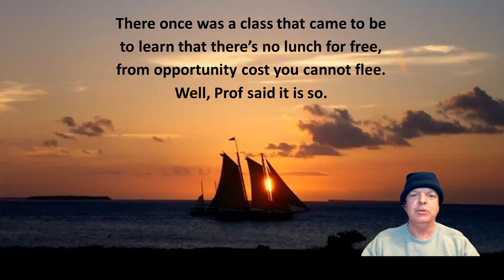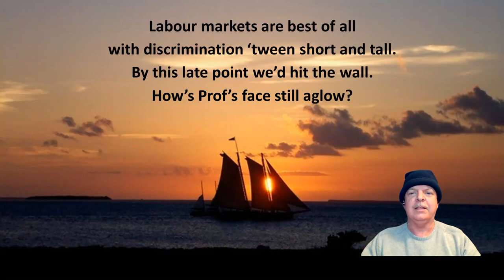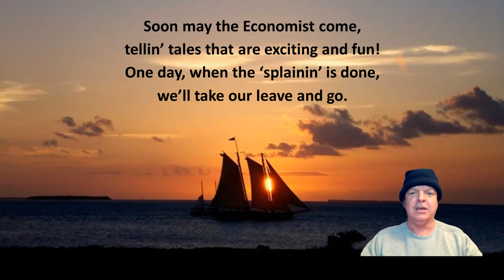A Sea Shanty Ode to EC1006 at the University of Aberdeen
Professor Keith Bender from the University of Aberdeen's Business School has penned this amazing ode (Sea Shanty style) in honour of all of those who have attended his first-year Economics of Business and Society class (EC1006).

For those who lived through the class, we hope there are many things you might remember - the adventures of Mr T's and Hannibal's duelling production possibility frontiers (ppf), Mr T on the assembly line of the Bender Buttery Company (the 'other' BBC) showing the difference between long-run and short-run production, the Game of Thrones version of the Game of Chicken, and, of course, the ever-popular KBLIEC (the Keith Bender List of Important Economics Concepts)!  We hope this brings back good memories!

For those yet to have the privilege, simply sit back and enjoy the hidden talents of one Professor Keith Bender